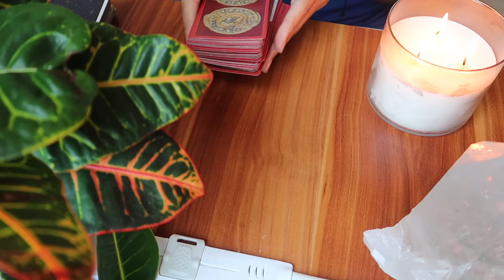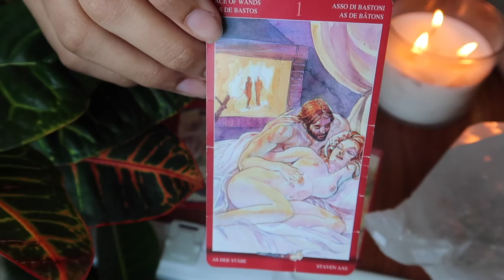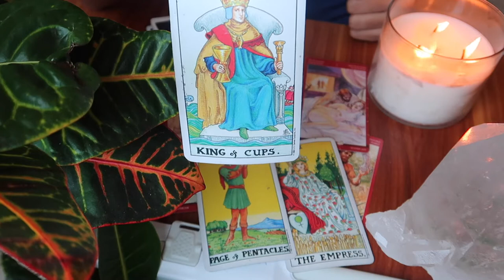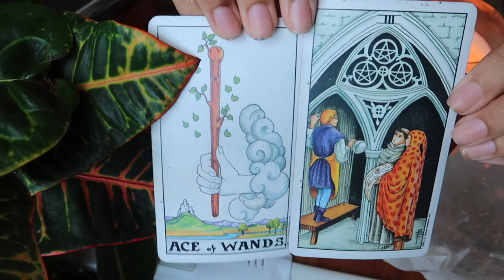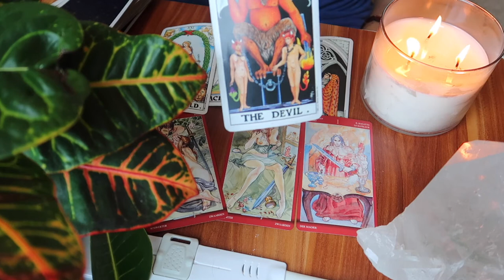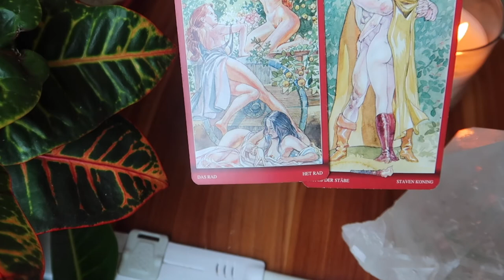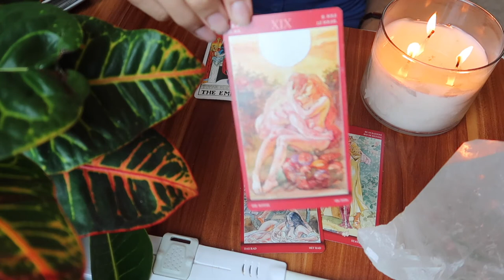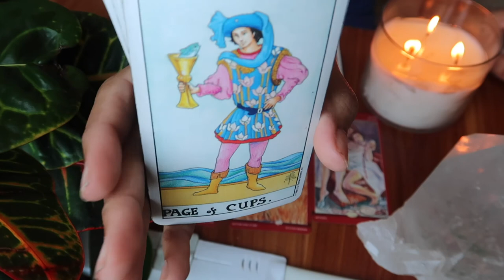Love Reading For ALL 12 SIGNS | Their Current Feelings For You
Fire (Aries, Leo, Sag) : 1:19
Earth (Taurus, Virgo, Cap) : 9:14
Water (Cancer, Pisces, Scorpio) : 19:03
Air (Gemini, Libra, Aquarius): 25:00